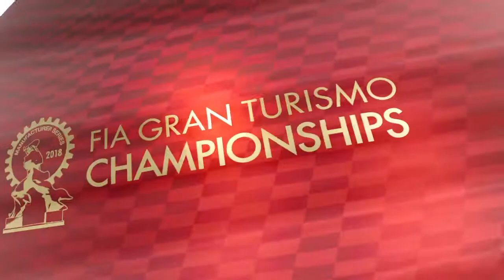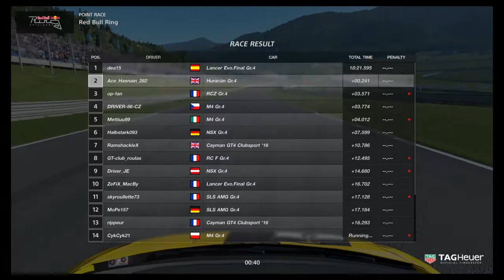Manufacturers Series Off Season - S4 R1 - Red Bull Ring